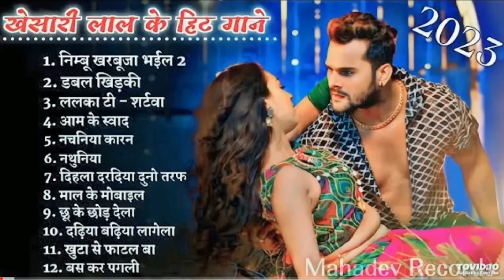भोजपुरी _गाने, Bhojpuri Top 10 Songs❤ शिल्पी राज भोजपुरी गाने 🌺भोजपुरी पुराने गाने💙 हमारी भोजपुरी